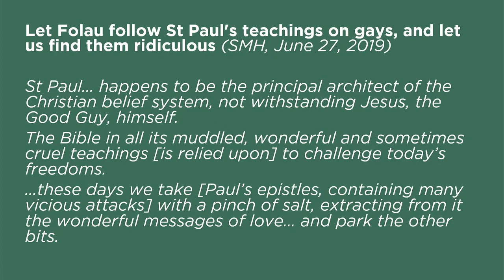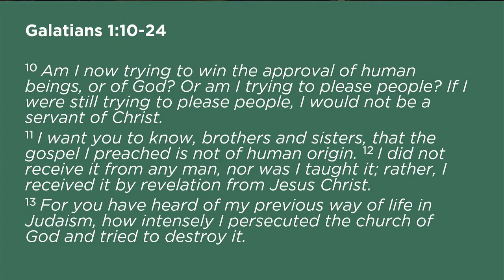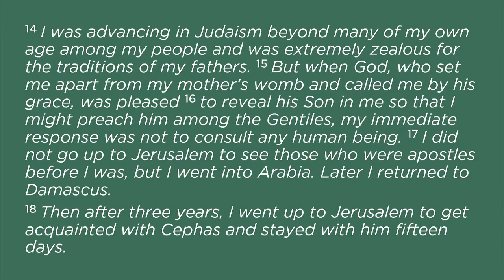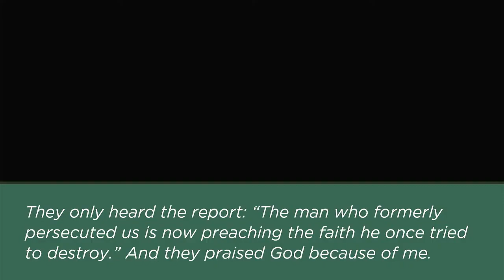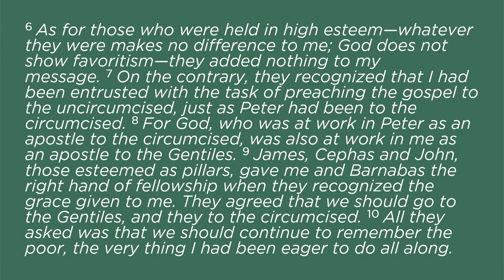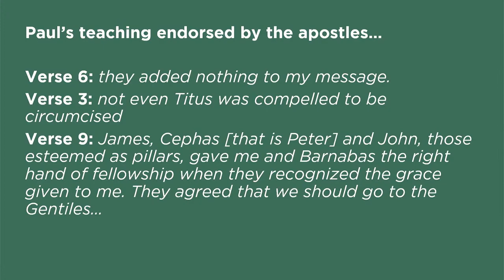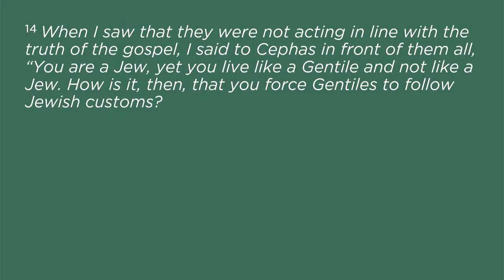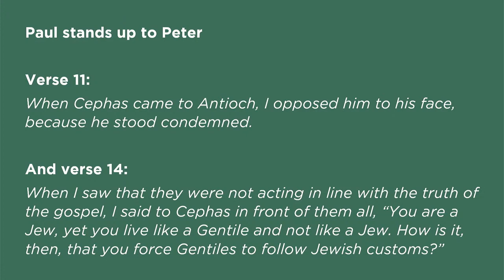Galatians 1:10-2:14 | Paul & The Pillars | Auburn Anglican Church, 10am, April 18, 2021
Welcome to Auburn Anglican Church livestream, 10am, April 18, 2021

If you have joined us today, we’d love to hear from you - please fill out our Welcome Card